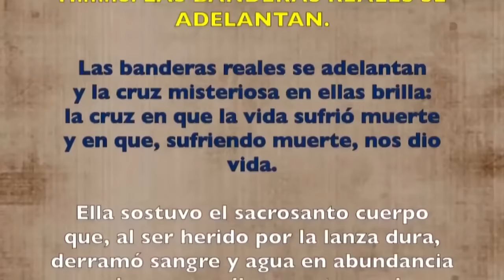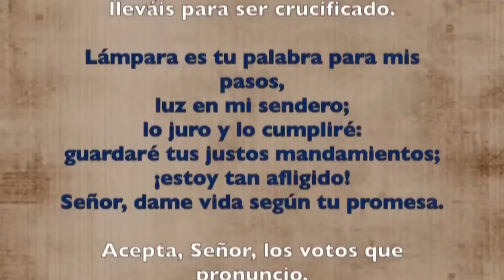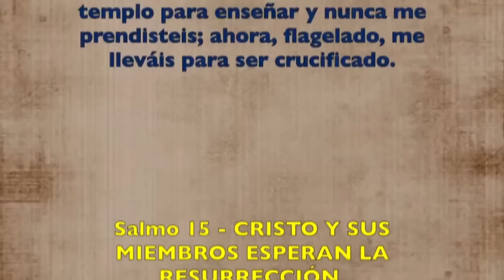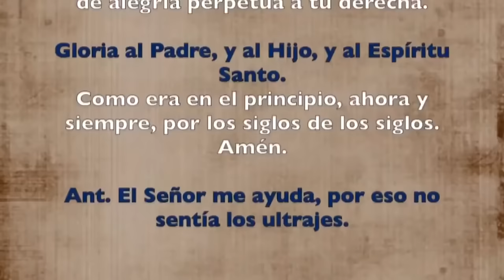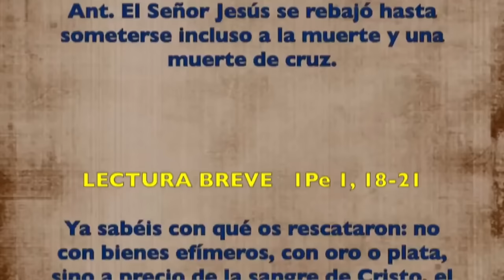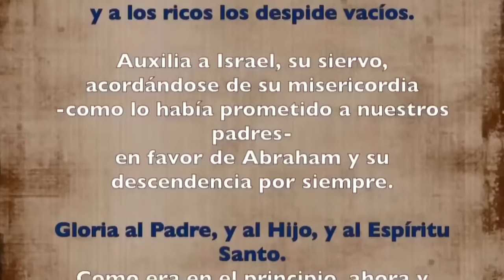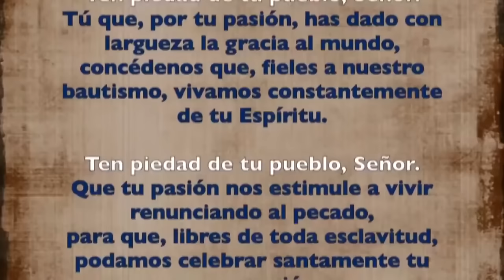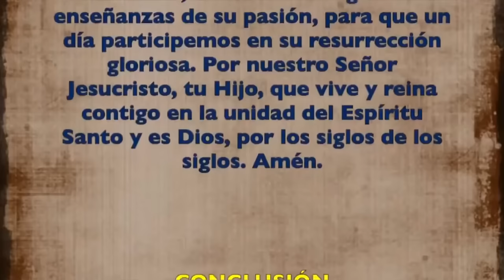Oración de la tarde (I Vísperas), SÁBADO 23 DE MARZO 2024 | DOMINGO DE RAMOS DE LA PASIÓN DEL SEÑOR